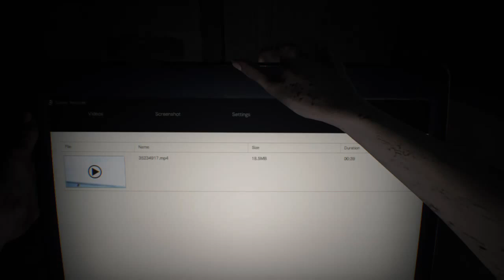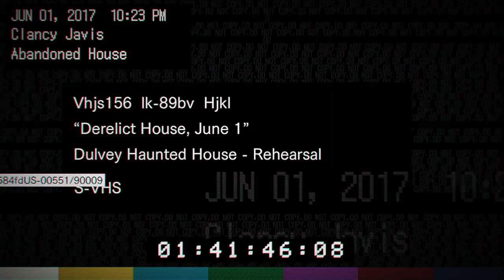RESIDENT EVIL 7 - PROLOGUE / INTRODUCTION [Fr] [XBOXONE] GT: HEXKA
Mon gamertag XboxOne: HEXKA